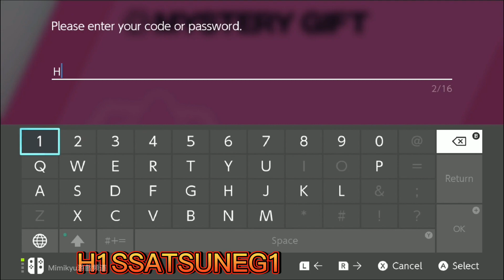[超级福利] 寶可夢劍盾#49: 官方贈送配信！小智の葱游兵！不要忘了領取哦！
配信内容：小智の葱游兵
配信碼：H1SSATSUNEG1
截止日期：22/09/2022